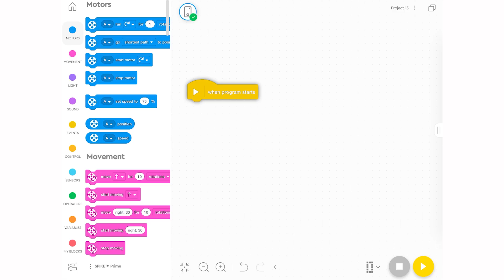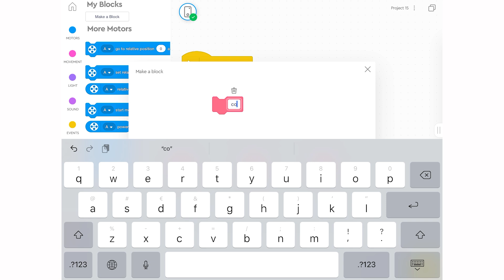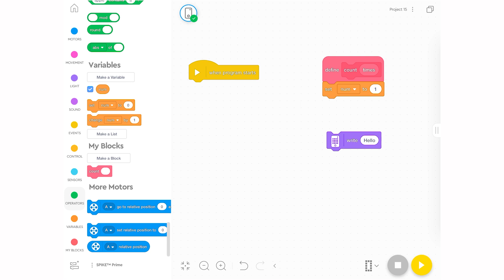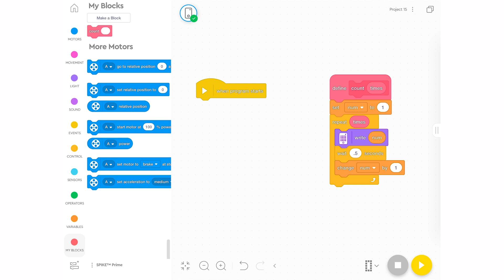Eduk8 me Pro - 13 - My Blocks (η συνέχεια)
Το τελευταίο μας βίντεο με MyBlocks! Πάμε σε ένα επίπεδο πιο ψηλά.
Δημιουργούμε ένα πρόγραμμα μέτρησης που εμφανίζει αριθμούς στο matrix του Hub και ελέγχεται από τον Χρήστη! Θέλεις να μετρήσεις μέχρι το 5, το 10 ή το 100; Εδώ θα βρεις όλα τα βήματα! Θα καλύψουμε μεταβλητές, επαναλήψεις και έναν δυναμικό μετρητή, όλα με τη μαγεία των MyBlocks!

Μάθε πώς να συνδυάζεις βασικά προγραμματιστικά στοιχεία για να δημιουργείς τα δικά σου blocks και άφησε τη δημιουργικότητά σου να πρωταγωνιστήσει!